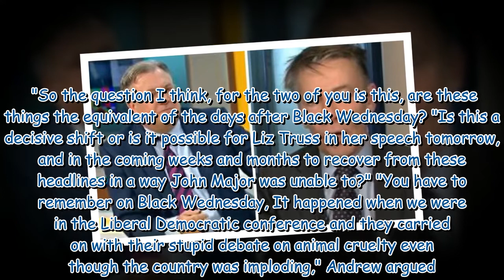Ed Balls blasted by GMB viewers over 'unprofessional' presenting